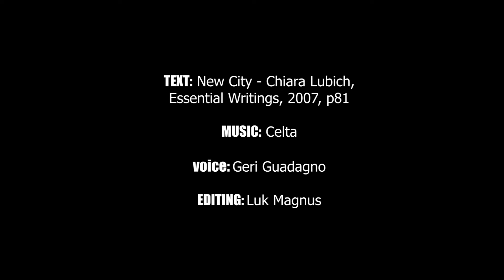Lord, give me all who are lonely - with narration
Chiara Lubich